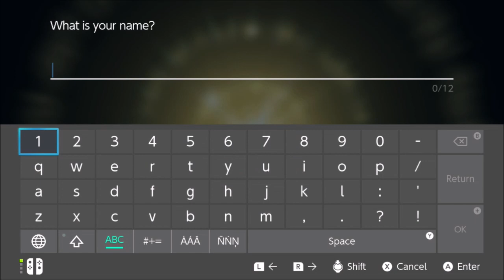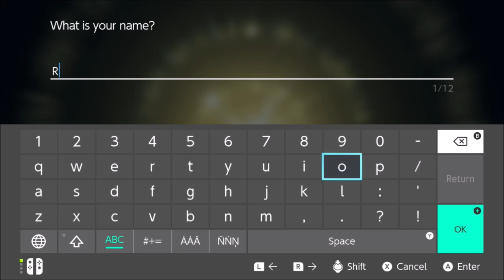Pokémon legends arceus part 1